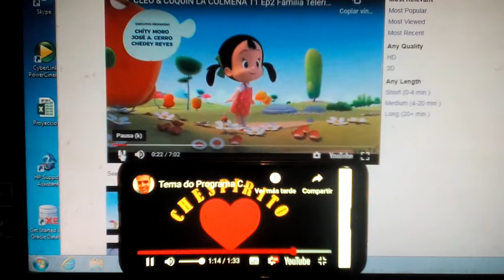Cleo Y Cuquin Familia Telerin La Colmena Intro Con Chespirito Victor Arcos